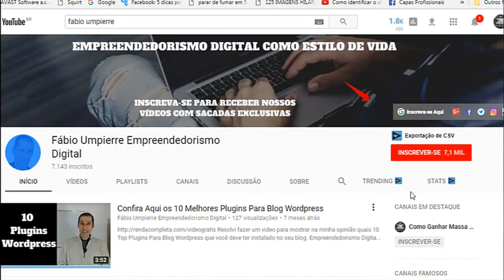Afiliado Hotmart Iniciante - Se Você Não Souber Disso Agora Irá Se Odiar Depois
Uma das grandes desculpas que ouço as pessoas falarem quando começam a pesquisar sobre a criação de um negócio online é a de que não têm muito dinheiro para investir.

Isso não deve ser um impeditivo para você, assista meu vídeo agora.